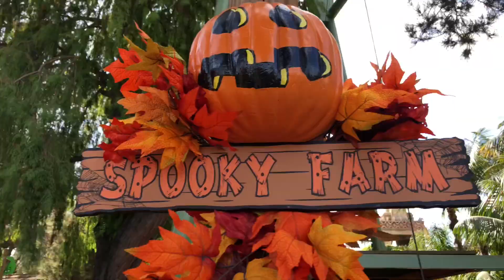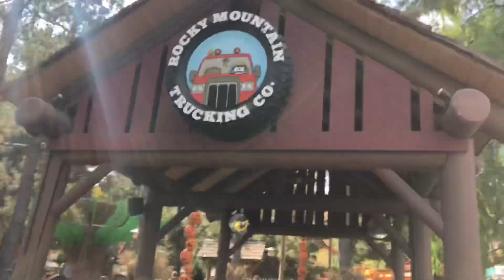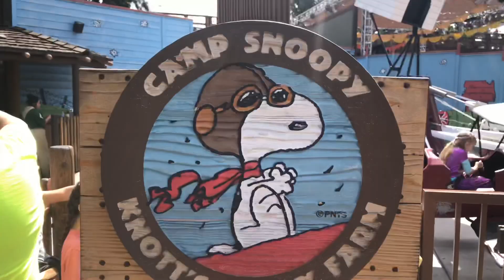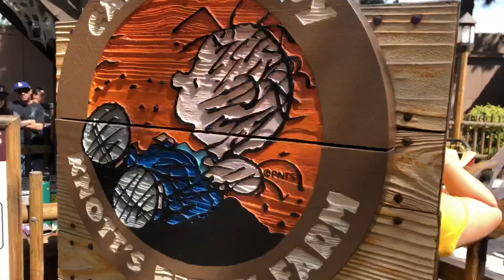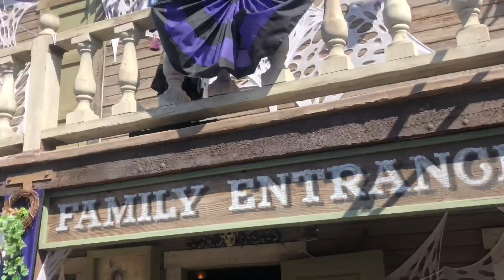Knott’s Spooky Farm - Opening Weekend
Knott’s Spooky Farm is in full swing with trick or treat for the kids.